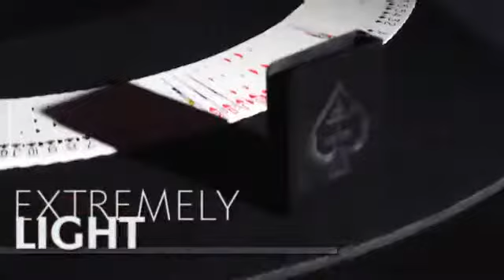Vernet Card Guard - Magic Nevin Product Promo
This is the best protection for your deck!

VERNET CARD GUARD is made of ABS PLASTIC keeping all the elegance of the classic card guard.
Don't break your pockets anymore with heavy card clips!
Designed to securely protect and carry any poker-sized deck, also prevents decks from buckling under the pressure of tight pockets.

With equal pressure on your deck, it stay as good as new.